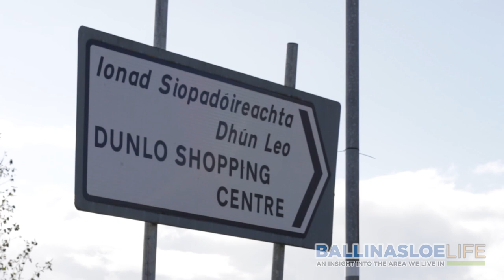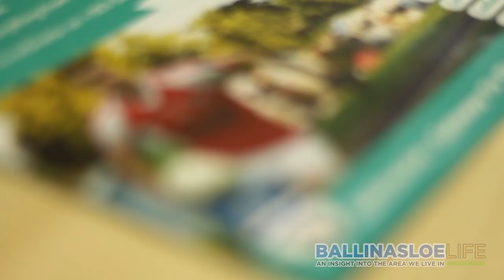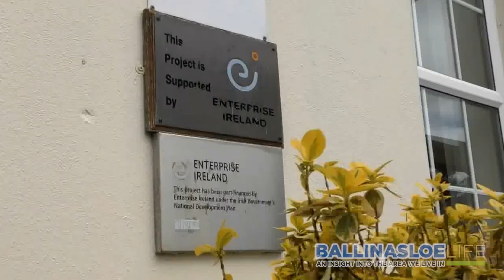Ballinasloe : An Ideal Investment Opportunity | Introduction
What is Ballinasloe Town about? Over the next 5 weeks we will be bringing you a series of videos aimed at communicating exactly what Ballinasloe is about in 2017 and what would attract new business to the town. Attracting new Enterprise, Businesses and Employers is fundamental to the growth and economy of all towns. Ballinasloe is a highly community driven town yet with its strategic location, abundance of facilities and its overall quality of life, it is the ideal town for new businesses and employees to work from.

Part 1 : Introduction to Ballinasloe